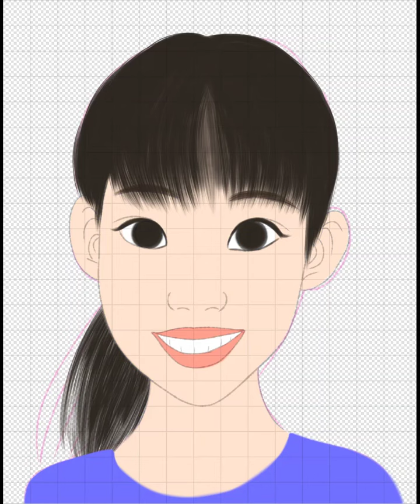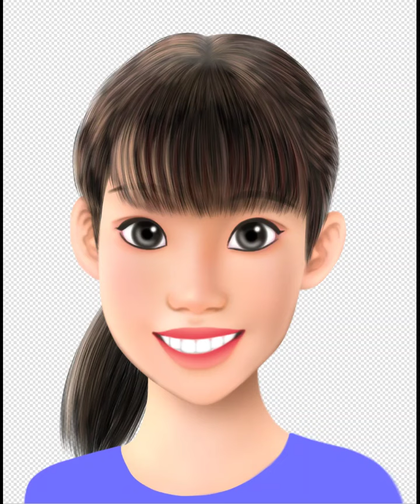お絵描き🎨✍💕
三原舞依さん⛸️🎶
6時間で描いた絵を2分に凝縮🎨🖌

舞依さんの活躍を願っています⛸️✨

【ibisPaintでお絵描き🎨🖌】Tikutaku317
いいね！して頂ければ嬉しいです🙇